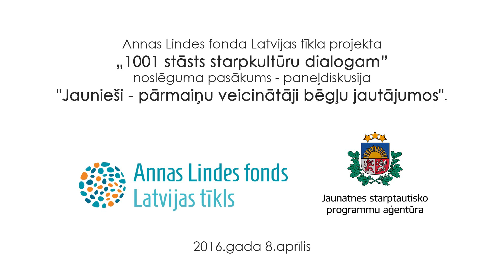Projekts "1001 stāsts starpkultūru dialogam"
Martā un aprīlī Jaunatnes starptautisko programmu aģentūra sadarbībā ar vietējiem partneriem un Annas Lindes Fonda Latvijas tīkla dalīborganizācijām Latvijas reģionos organizēja projektu "1001 stāsts starpkultūru dialogam" ar mērķi padziļināt Latvijas sabiedrības, it īpaši jauniešu, izpratni par kultūru daudzveidību un veicināt sabiedrības iecietību pret atšķirīgu kultūru pārstāvjiem.
Projekta laikā no 27. marta līdz 8. aprīlim tika īstenota pasākumu, diskusiju, darbnīcu un citu izglītojošu aktivitāšu programma, kurā bija iespēja izzināt dažādas kultūras, iesaistīties diskusijā par migrācijas jautājumiem, kā arī iejusties citu kultūru pārstāvju lomās un piedzīvot kultūru daudzveidību no dažādiem skatu punktiem. Pasākumi sniedza iespēju attīstīt starpkultūru dialogu starp reģioniem un aicināja dalībniekus katram pašam veidot savu viedokli par migrācijas jautājumiem, reģiona kultūru un tās vērtībām, padziļināti izvērtējot pieejamo informāciju, iepazīstoties ar cilvēku stāstiem un gūstot personīgu starpkultūru pieredzi.

Projekta mērķi:
veicināt sabiedrības, jo īpaši jauniešu, izpratni par kultūru daudzveidību un pret- diskriminācijas jautājumiem;
veidot diskusiju Latvijas publiskajā telpā par migrācijas un bēgļu jautājumiem;
veicināt iecietību un savstarpējo sapratni Latvijas sabiedrībā;
attīstīt starpkultūru dialogu un sadarbību starp Latviju un valstīm, kas atrodas Vidusjūras Dienvidu un Austrumu krastā , kā arī labāk iepazīt reģiona kultūru un jauniešu dzīvi tajā.
Projekta aktivitātes:
dzīvā bibliotēka ar iespēju dzirdēt personiskus stāstus par to, kādēļ cilvēki pamet savas mājas un dodas bēgļu gaitās, kā nonākuši Latvijā un kādu dzīvi un atmiņas atstājuši savā dzimtenē;
izglītojošas darbnīcas par naida runas riskiem, to mazināšanas iespējām internetā un medijos saistībā ar bēgļu un migrācijas jautājumiem;
tikšanās ar Jordānijas pārstāvjiem, lai izzinātu jauniešu dzīvi un kultūru šajos reģionos, kā arī vairāk izprastu jauniešu ikdienu, migrācijas iemeslus un jauniešu līdzdalību bēgļu situācijas uzlabošanai;
miera aplis - vienas dienas pasākums, kur satiksies sievietes no Latvijas un  Vidusjūras Dienvidu un Austrumu krasta valstīm un dalīsies par sievietēm aktuālām tēmām;
radošās darbnīcas ar iespēju pagatavot aromātiskus gaisa atsvaidzinātājus un smaržvielas no dabīgām izejvielām un vienlaikus uzzināt vairāk par garšaugu migrācijas ceļiem, aktualizējot godīgās tirdzniecības un transportēšanas jautājumus;
augsta līmeņa paneļdiskusija par migrācijas aktuālajiem jautājumiem un bēgļu situāciju Latvijā;
informatīvas tikšanās Latvijas skolās, iepazīstinot ar Vidusjūras Dienvidu un Austrumu krasta valstīm, to kultūru un valodām;
konkurss vidusskolēniem par Vidusjūras Dienvidu un Austrumu krasta valstu kultūru un valodām;
radošas rakstīšanas konkurss studentiem un skolēniem par jauniešu dzīvi Vidusjūras Dienvidu un Austrumu krasta reģionā;
citi pasākumi, kas veicinās sabiedrības izglītošanos, saliedētību un kultūru daudzveidības iepazīšanos.
Aktualizēta pasākumu programma un pieteikšanās uz pasākumiem – Annas Lindes fonda Latvijas tīkla facebook lapā